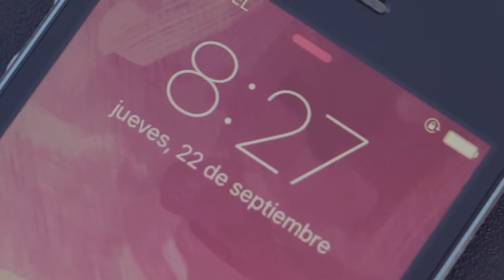Desafío Modal Monterrey 2016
En el cuarto Desafío Modal que se celebra en Monterrey, la bicicleta volvió a demostrar que es la opción más eficiente de movilidad en distancias urbanas cortas.